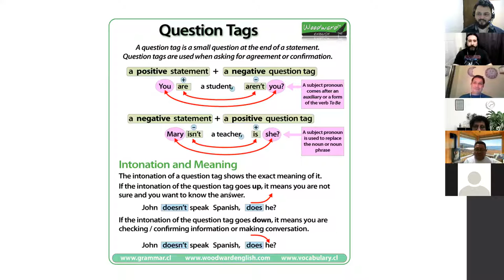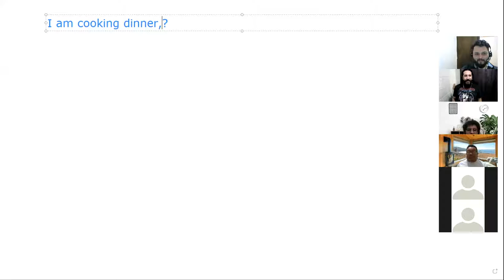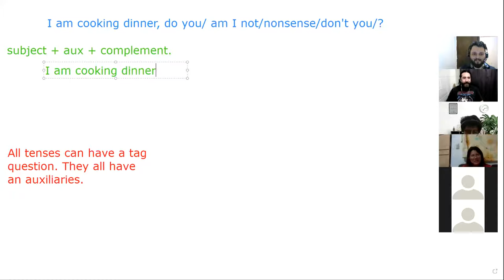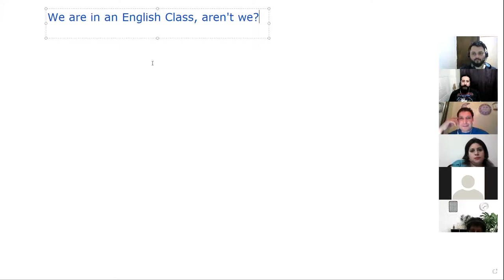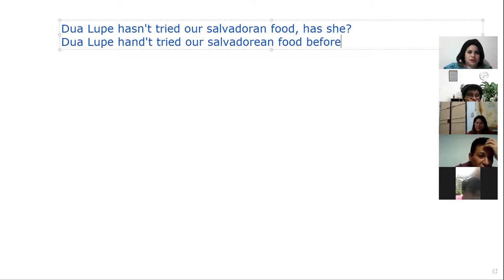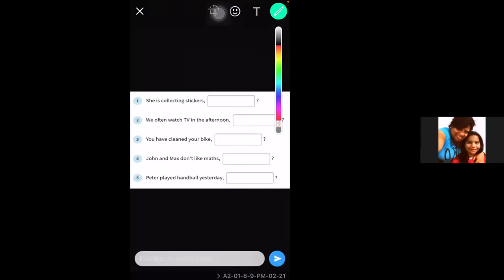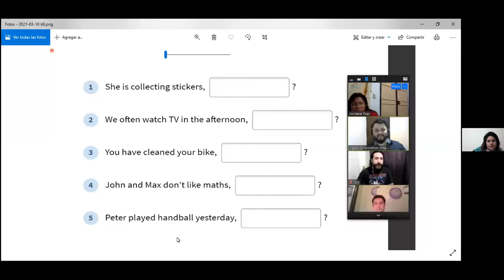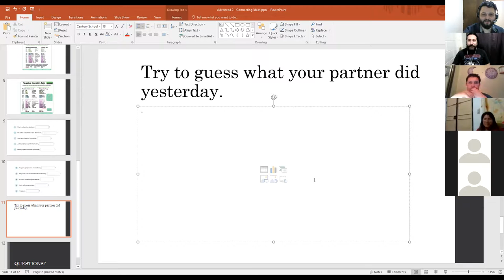Ingles Corporativo-Day 12 Tag Questions